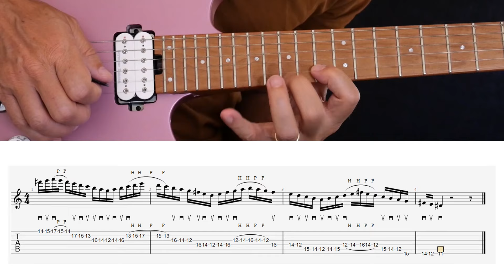🚀 Unreal Guitar Speed Sequence In E Minor - Economy Picking & Legato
NB: Claus reads every comment and answers your questions in future videos